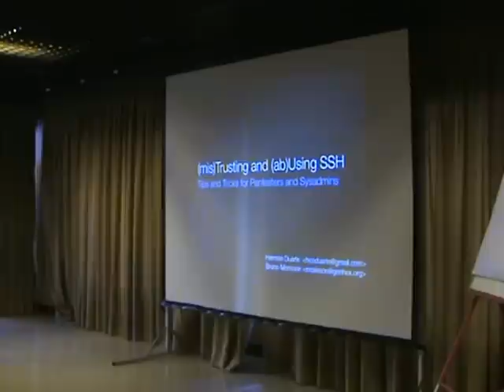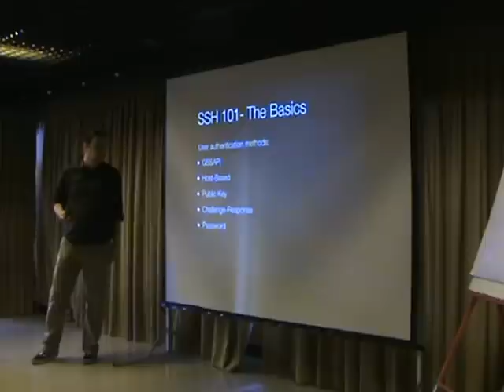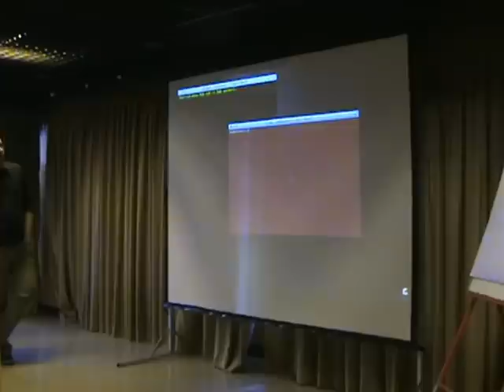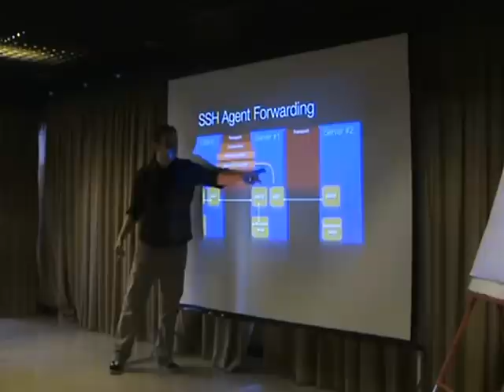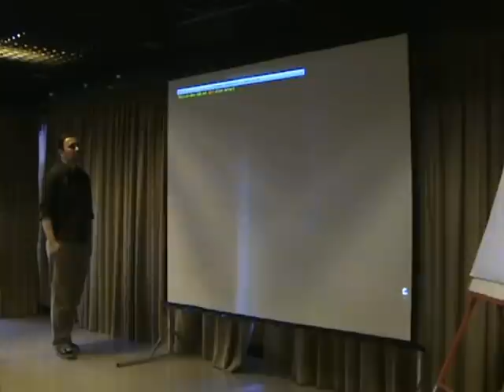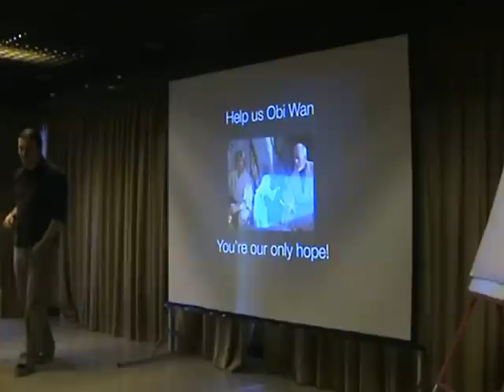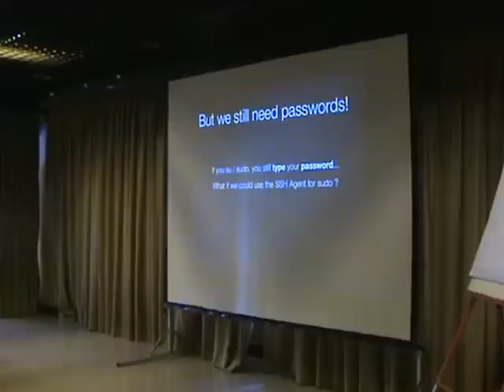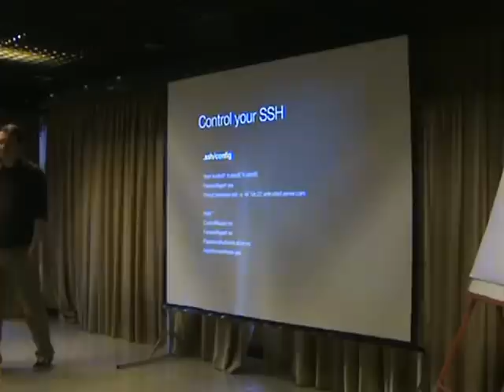Morisson and Herman - SSH tricks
Confraria